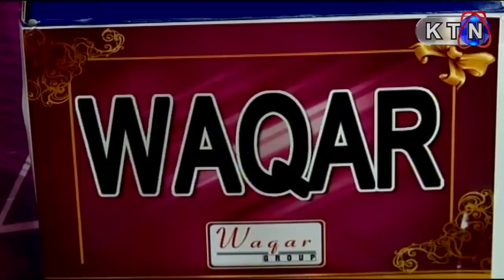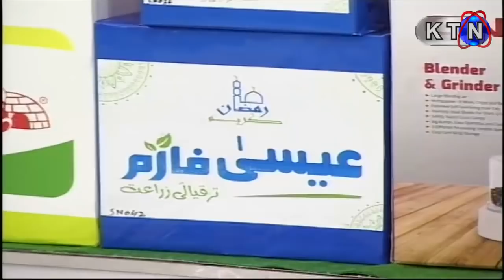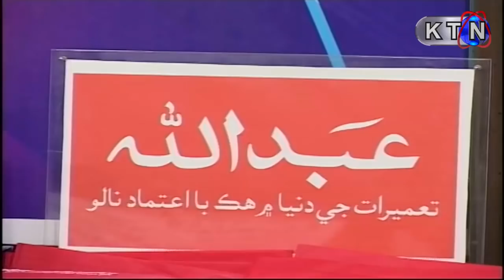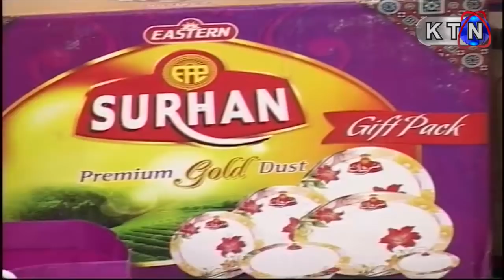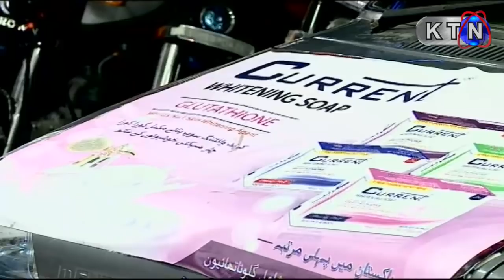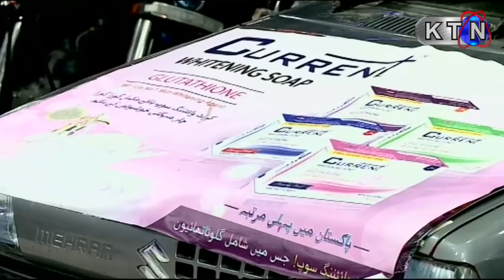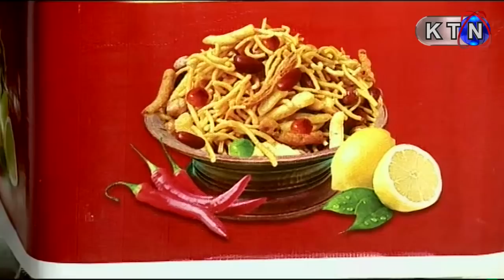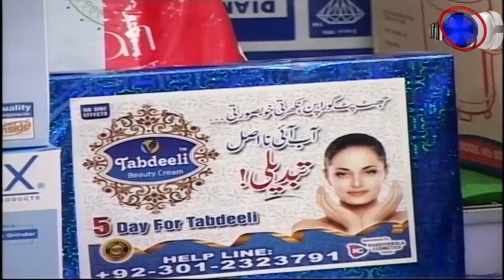HOJAMALO 19th Ramzan (Ramzan Transmission) After Iftar ONLY ON KTN Entertainment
19th Ramzan /25th May 2019
Host: Hyder Qadri
Monday to Sunday | Onair | After Iftar  (Ramzan Transmission )
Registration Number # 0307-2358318